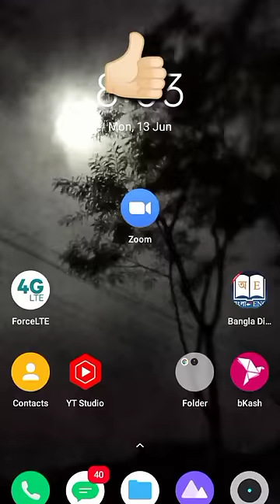Gp Minutes Check Cod 2022. Gp Mb Check Cod 2022#grameen_banglalink_teletalk_mobile_sim_ad_micking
আজকের ভিডিও তে জানতে পারবেন কিভাবে Grameenphone  সিমে কিভাবে মিনিট চেক করতে হয়।